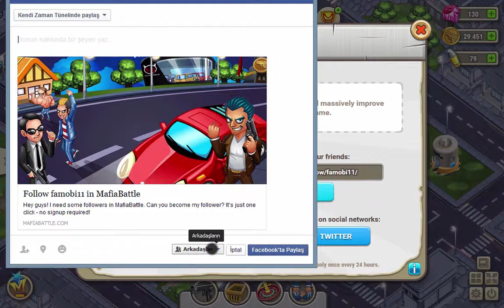Mafia Battle Game Walkthrough